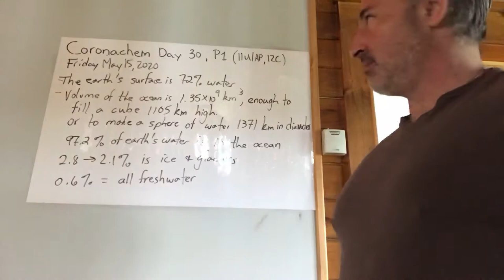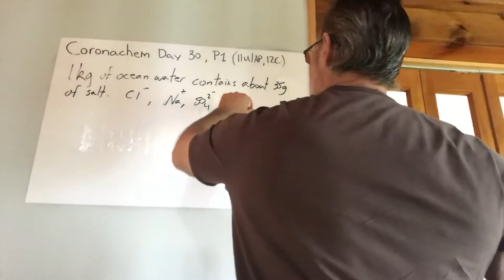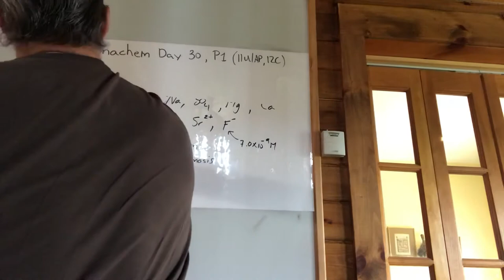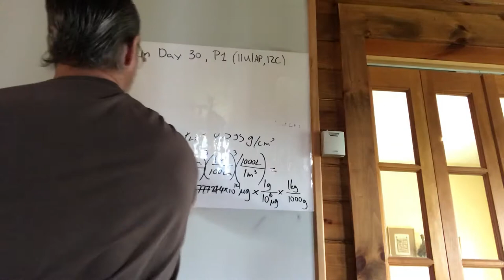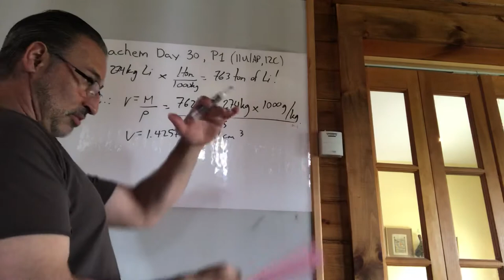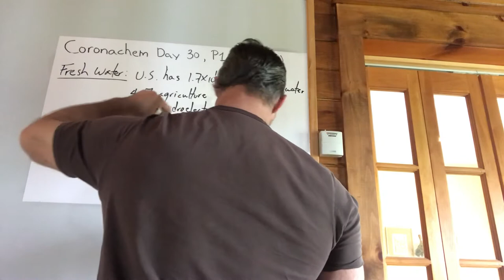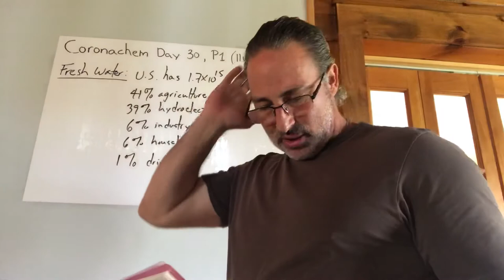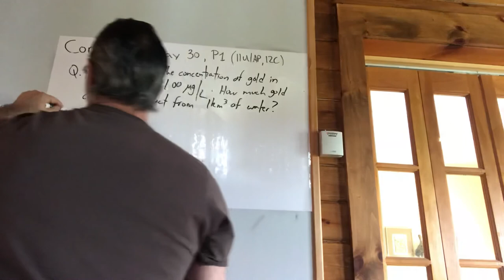Coronachem: Day 30, P1(11U/AP, 12C)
This is a lecture about water on the earth. I threw in a few calculations about lithium and gold to make it interesting and to make you think. Time-stamps show what I talked about.
Earth's Surface is 72% Water                              0:35
All the Water on Earth                                          1:05
How much is trapped in ice and snow              1:30
Canada has much water                                      1:55
One kg of ocean water has 35g salt                   2:05
Population Reduction Policies are Bad!             2:30
One Kilogram Ocean Water                                  3:45
Ions in Ocean Water                                               4:18
You can`t Drink Seawater                                      5:28
Desalination Techniques                                       5:58
All bottled Water Comes From...                          6:38
How Much Li in Ocean Water                                9:00
Finished Li Calculation                                           14:37
12 million $ of Li in 1 km cubed of ocean           15:20
How big a cube of Li is 763 tons                           18:52
The Ocean is a huge mineral reservoir                 19:30
Beware of Scientists who Think Like This!           19:50
Moral and Technological Development                 20:30
Fresh-Water Uses                                                      21:20
Water ``Rights``                                                          22:30
Sewage Treatment                                                     24:00
Waterton Fiasco                                                         25:00
How Water Becomes Anoxic                                   26:00
How To Soften Water                                                27:25
How Much Gold in 1 Km cubed Ocean                   29:43